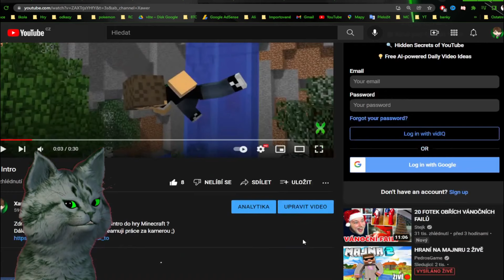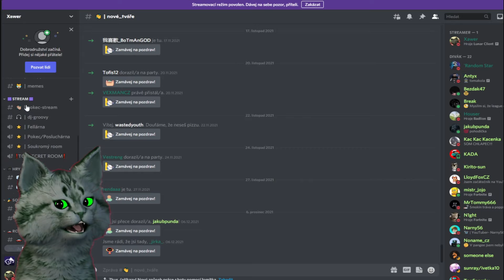Soutěž o VIP na Mine2 ⭐🙀🙀🎉⭐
Zdravíčko na Mine2 mě to celkem baví a tak jsem si díky Mistru jojovi koupil Custome VIP A o další VIP si dneska uděláme soutěž :)

Grafika: @art.of.maxine